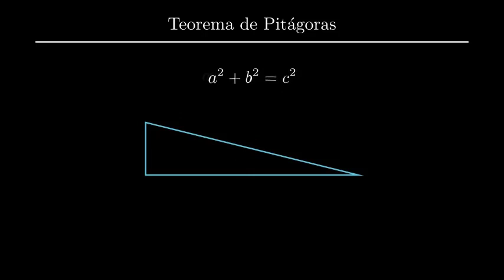Teorema de Pitágoras con Manim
Este video es una breve presentación del Teorema de Pitágoras, utilizando la biblioteca de Python Manim, para ejemplificar uso de texto y fórmulas.